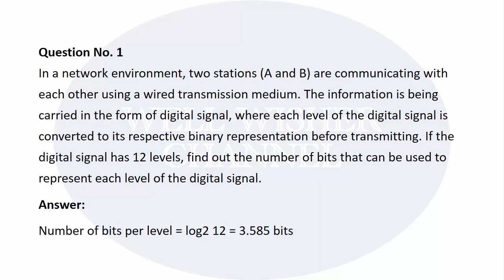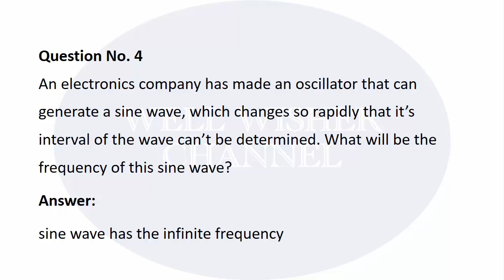CS601 Solution of Assignment No 1 Spring 2018